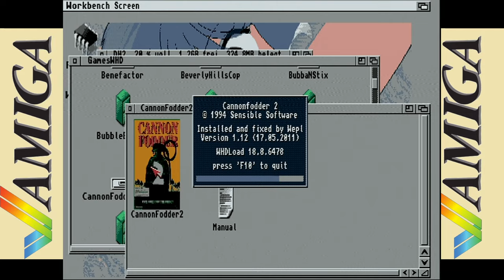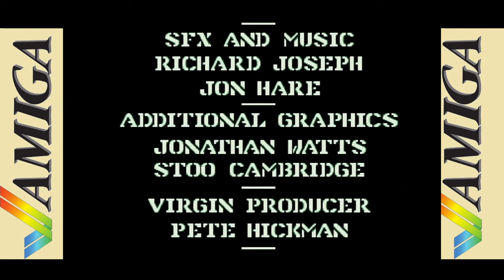Cannon Fodder 2 (1994) C= Amiga - Intro